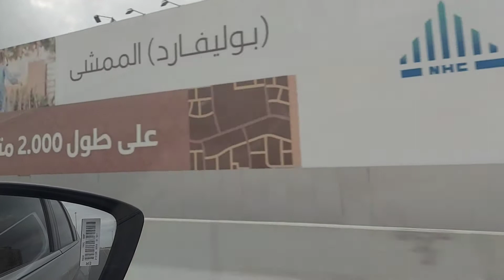jumat mubarak everyone hari yang indah dan cerah